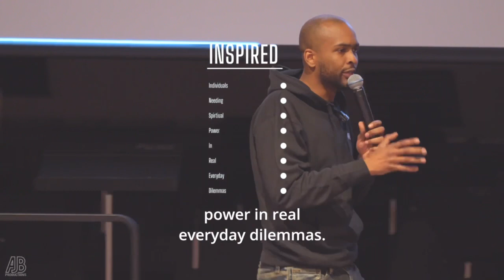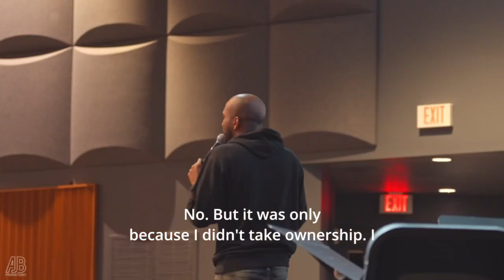Brooks L Griffin - High School Motivational Assembly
Visit brookslgriffin.com to schedule your FREE strategy call with me to bring a tailor-made school assembly to your elementary, middle, or high school.